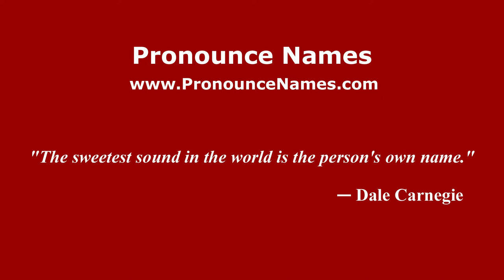How to pronounce Lenny Dinardo (Italian/Italy) - PronounceNames.com